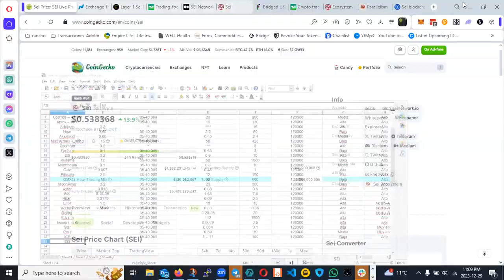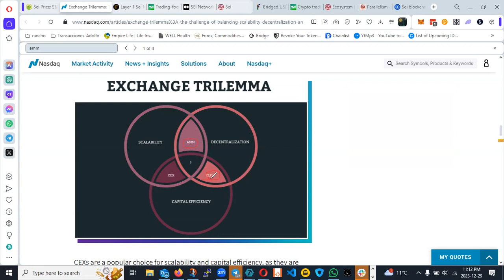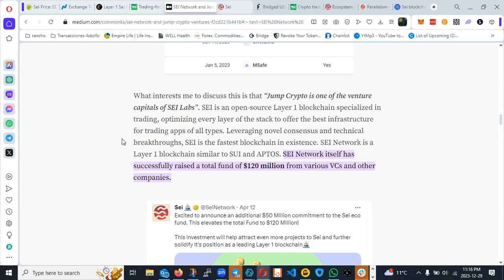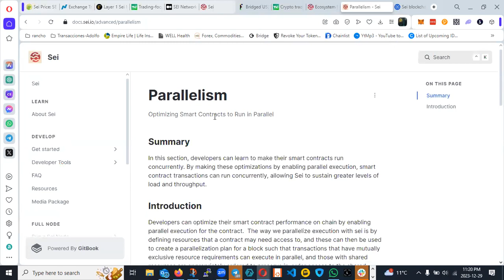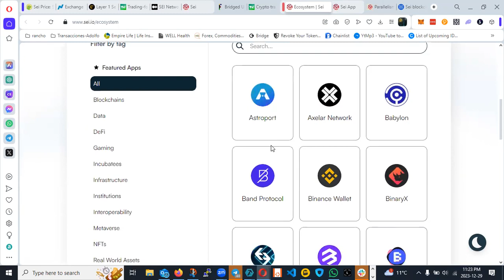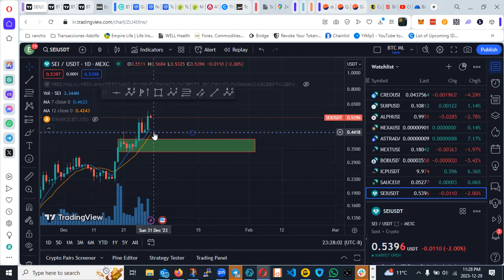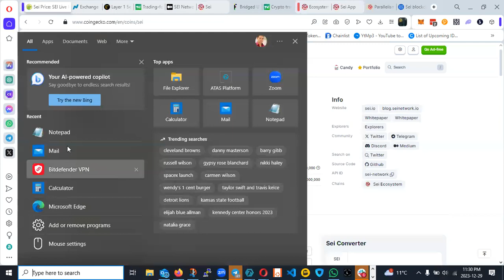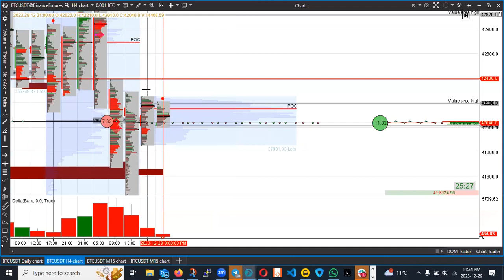Que es SEI y porque pienso que es una